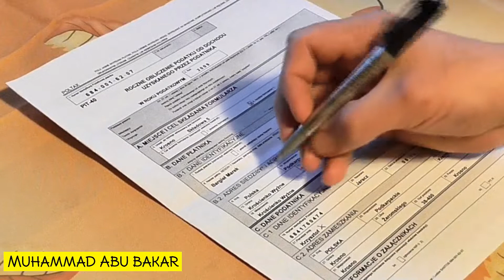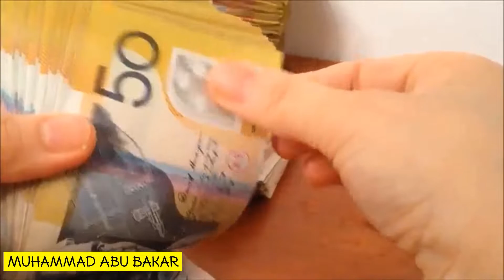Na shukri ak bala hai | نا شکری ایک بلا ہے | Na shukri krny ka anjaam | Islami Qisa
Na shukri ak bala hai | نا شکری ایک بلا ہے